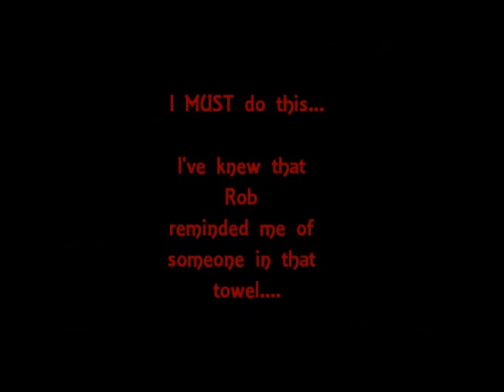Good Ol' Rob - aka Fat Ba$tard :D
After watching the extent of Rob's evilness in last night's episode, I felt compelled to do this lil video - a gift from me to Christian!!! CHROLLI FOREVER!!!

Song: F**k You by Lily Allen